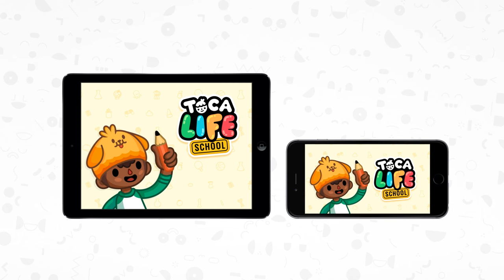Toca Life: School | Gameplay Trailer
Grab your backpack — it’s time for Toca Life: School! Teach a class, pick a locker and have a food fight in the cafeteria! With five locations and 32 characters, you can create your very own school adventures!

►INTRODUCING TOCA LIFE
Thanks to the outpouring of ideas from kids all over the world we created Toca Life — a series of apps that gives you an even bigger world of everyday fun. Toca Life: Town and Toca Life: City are our first apps in the series; now we’re excited to introduce Toca Life: School!

►HIDDEN TREASURES
Find the costumes and throw a Halloween party, mix colorful liquids in the chem lab, climb a tree and play hide-and-seek. Looking for some after-school fun? The youth club is always open for fun activities like pool, ping-pong or playing instruments.

►EXPLORE
Toca Life: School has five unique locations for telling stories about life at school. Head out to the playground and coach a basketball team, conduct a science experiment in the classroom and jam with your band in the youth club! All characters, and anything they are holding, can easily be moved between locations.

►LIFE WEEKLY
There are treasures hidden everywhere in Toca Life: School, and with our free in-app content channel it’s easy to find out about them! Located in the top right corner of the start screen, Life Weekly updates every Thursday and gives you fun insights into the whole world of Toca Life!

►RECORD
Use the in-app recording feature to record your story! Exclusive to the Toca Life series, the recording feature will help you share the stories you create. By recording sound and screen you’ll be able to save an up to two minutes long video to your camera roll!

FEATURES:
- Five locations to explore: house, cafeteria, school building, youth club and playground
- 32 characters to play with and different outfits to wear
- Discover the school building with different themed lockers, a school office and a classroom that includes a lab for experiments!
- Set off the fire alarm sprinkles and use the fire extinguisher
- Learn to play the epic keytar and start a band in the youth club!
- Play sports or cheer on a game at the playground!
- Throw stink bombs!
- Start a food fight in the cafeteria and clean it up afterward
- No time limit or high scores — play for as long as you like!